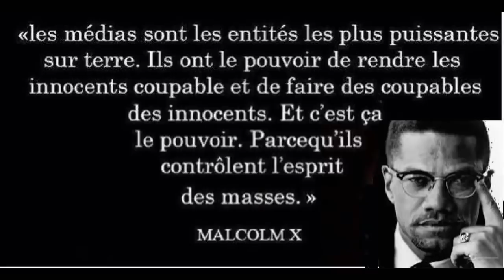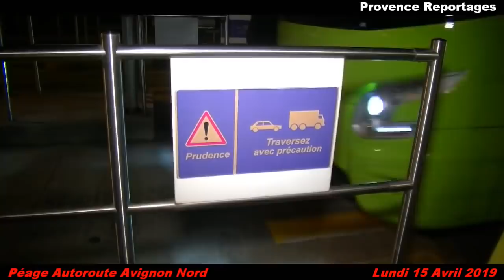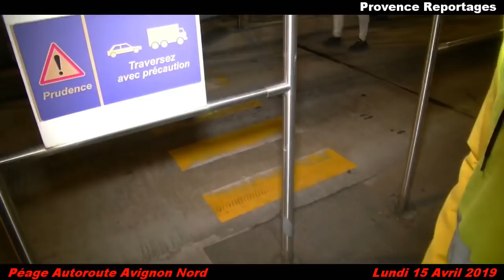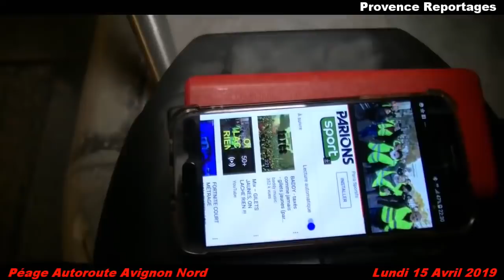[ALERTE] | Ouverture Du Péage d'Avignon Nord - 15/04/2019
Les gilets jaunes Vauclusiens ont organisé une opération péage gratuit nocturne ce lundi 15 Avril 2019 , la caméra de mon confrêre "Provence Reportages" été présente sur place.
Voici les images

Images & Montage - Marc Ricci
Diffusion - Audiovisuel Créativ'Arts